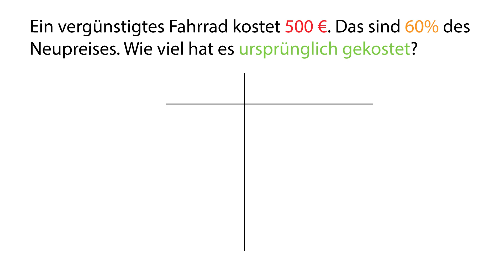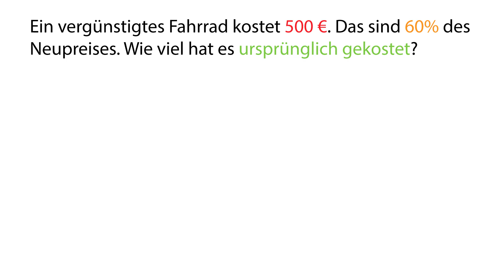Grundwert berechnen leicht erklärt | Schnell und einfach in 1 Minute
Erfahre, wie du schnell und einfach den Grundwert berechnest! Dieses Video erklärt dir in nur einer Minute die wichtigsten Schritte.